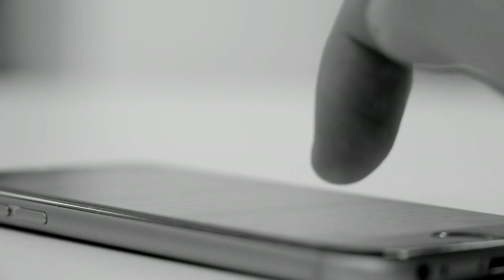Real History of Taboot e Sakina ताबूत ए सकीना का मुकम्मल किस्सा जो यहूदियों का मुकद्दस संदूक है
दूनिया भर के मशहूर शायर उलमा खतीव के बेहतरीन नात पाक, हमद, मनकबत, कालाम, तकरीर,

हमारा WhatsApp है:-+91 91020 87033   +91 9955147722

Clarification:
As all you know we have a Channel 'Gulame Ahmad Raza
'. We are providing news, Islamic thought with verified reference and proofs. We always follow the YouTube community guidelines and Indian Government guidelines.